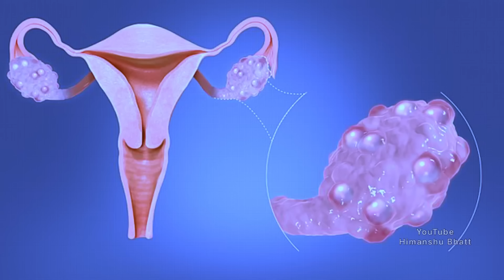PCOS Treatment Naturally at Home | PCOD Problem Solution in Hindi | Irregular Periods Health Show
Though it may sound similar enough, PCOS (Polycystic Ovarian Syndrome) is a bit different from PCOD. In PCOD the ovaries start releasing immature eggs that lead to hormonal imbalances and swollen ovaries, among other symptoms; while in PCOS, endocrine issues cause the ovaries to produce excess androgens, which makes eggs prone to becoming cysts. These cysts won’t, however, be released like in PCOD - rather they build up in the ovaries themselves.

Paridhi Gupta
Naturopathy and Yoga Consultant

Follow on Instagram: Instagram.com/fitnesswithparidhi

Watch videos -